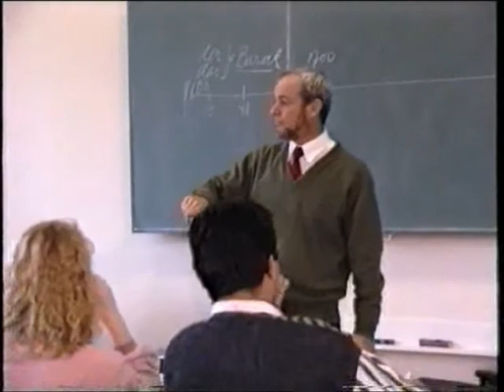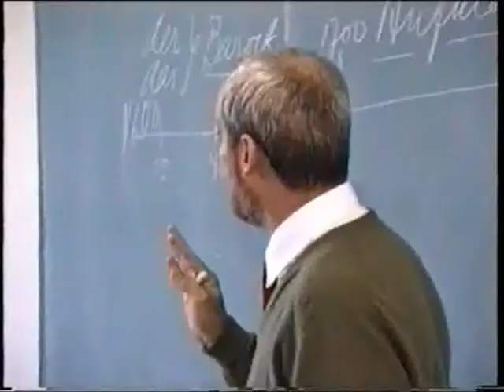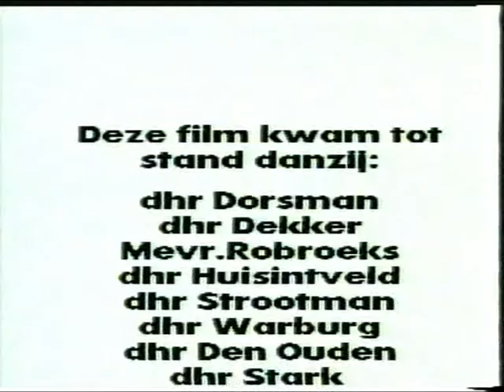260 De Oude School; het GLE 4 Stichting Eindhoven in Beeld